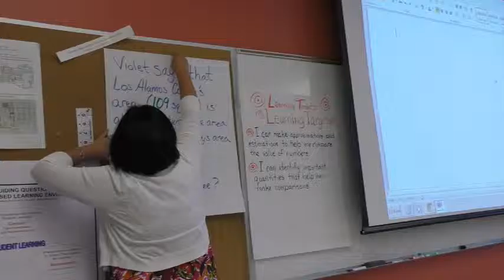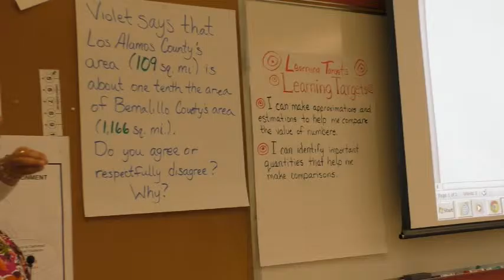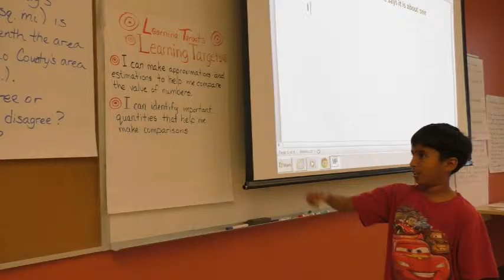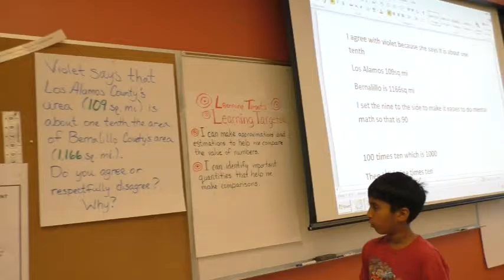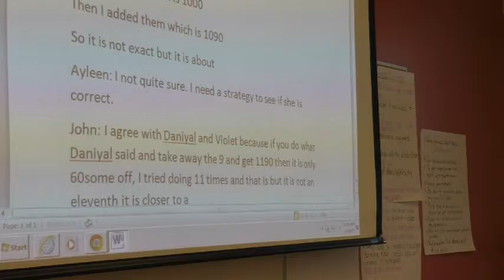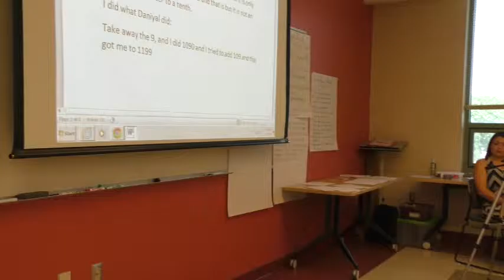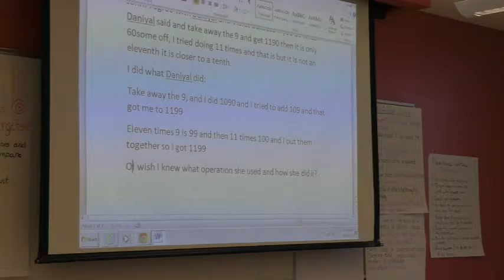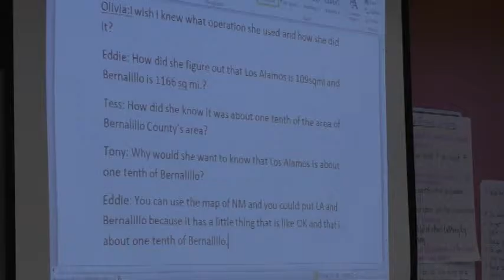MC² MathLab™, Las Cruces, Grade 5: MathTalk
This video was recorded during Day 1 of the Mathematically Connected Communities (MC²) Grade 5 MathLab™ held at NMSU in Las Cruces, New Mexico on June 1, 2015. Esmeralda Sanxter,  MC² Teacher Leader, demonstrates Math Talk as part of a classroom standards-based learning environment (SBLE).